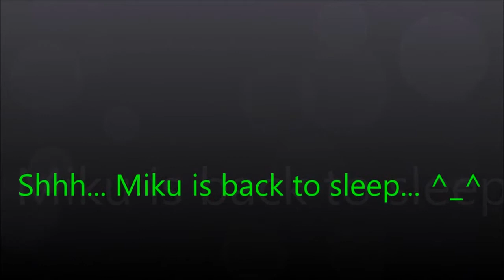MikuFan 3000 Is Back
I'm back MikuFans! What a long time it was... I had some problems with my computer, and other things. But now it's finally fixt, and i can finally make videos again. =) So now, here is my come back video. Enjoy. =)

Hope you like it, and please help me to reach up to 3.000 subs. =)